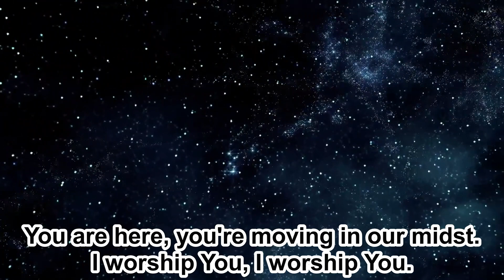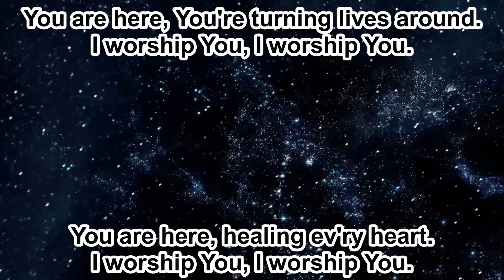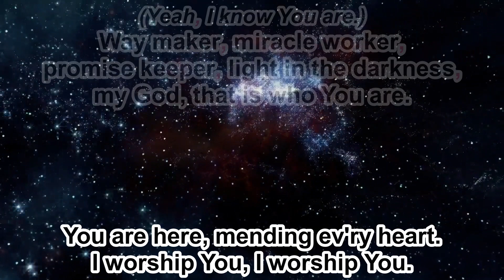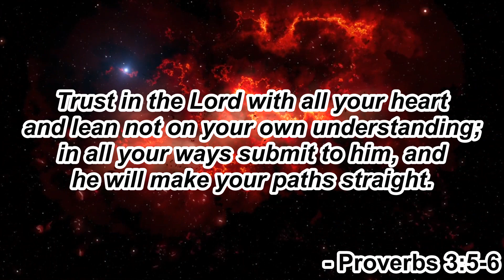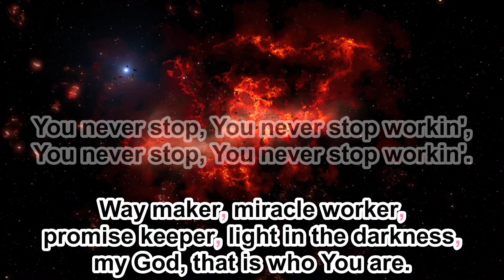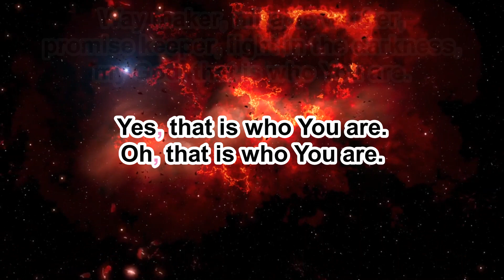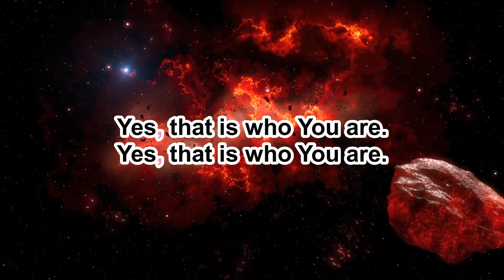Way Maker - Passion - Instrumental (Original Key D) - 6.12.24